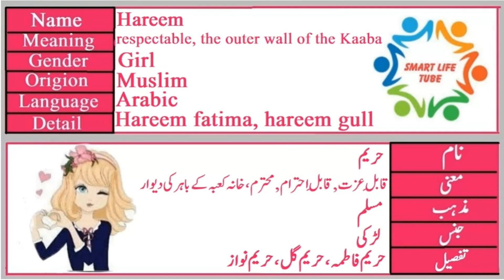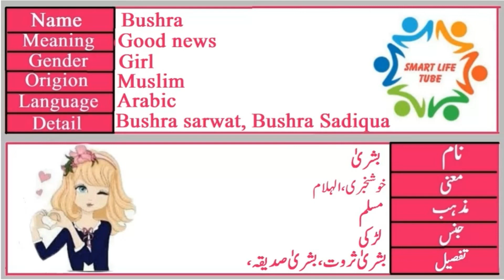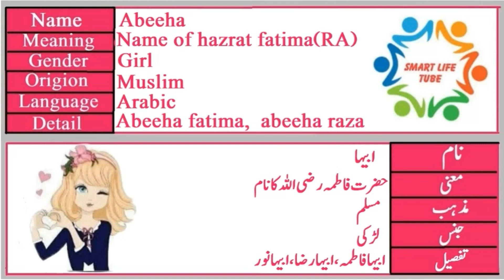Nazia , Hareem , Abeeha & Bushra Name Meaning In Urdu & Hindi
Nazia Name Meaning In Urdu (Girl Name نازیہ)
Nazia is a Muslim Girl Name, it has multiple Islamic meaning, the best Nazia name meaning is TO BE PROUD, and in Urdu it means ناز کرنے والی.
Nazia  نازیہ name meaning in urdu | Nazia naam ka matlab kya hai | Nazia naam ke mayne By smart life tube Nazia نازیہ Name Meaning In Urdu Boys Name(Luckynumber,colour,stone)Muslim Islamic Kids/Baby Names (Boys and Girls) with Urdu Meaning, Popular and Famous Names
Urdu names and meanings, Urdu name dictionary of Nazia نازیہ , and other Boy names. Urdu names meaning dictionary for Muslim boys, and Muslim girls, Urdu baby name like Nazia نازیہ and others. A complete Urdu names dictionary, a complete Arabic and Islamic name encyclopedia for new born babies. Nazia نازیہ Urdu names English meaning. Check Nazia نازیہ name English and Urdu spelling.
Nazia نازیہ name ka matlab/Meaning kya hai
Hareem Name Meaning In Urdu (Girl Name حریم)
Hareem is a Muslim Girl Name, it has multiple Islamic meaning, the best Hareem name meaning is Respectable, and in Urdu it means قابلِ عزت, قابلِ احترام, محترم
Hareem  حریم name meaning in urdu | Hareem naam ka matlab kya hai | Hareem naam ke mayne By smart life tube Hareem حریم Name Meaning In Urdu Boys Name(Luckynumber,colour,stone)Muslim Islamic Kids/Baby Names (Boys and Girls) with Urdu Meaning, Popular and Famous Names
Urdu names and meanings, Urdu name dictionary of Hareem حریم , and other Boy names. Urdu names meaning dictionary for Muslim boys, and Muslim girls, Urdu baby name like Hareem حریم and others. A complete Urdu names dictionary, a complete Arabic and Islamic name encyclopedia for new born babies. Hareem حریم Urdu names English meaning. Check Hareem حریم name English and Urdu spelling.
Hareem حریم name ka matlab/Meaning kya hai
Abeeha Name Meaning In Urdu (Girl Name ابیہا)
Abeeha is a Muslim Girl Name, it has multiple Islamic meaning, the best Abeeha name meaning is The Name Of Hazrat Fatima R.A, and in Urdu it means حضرت فاطمہ رضی اللہ کا نام.
Abeeha  ابیہا name meaning in urdu | Abeeha naam ka matlab kya hai | Abeeha naam ke mayne By smart life tube Abeeha ابیہا Name Meaning In Urdu Boys Name(Luckynumber,colour,stone)Muslim Islamic Kids/Baby Names (Boys and Girls) with Urdu Meaning, Popular and Famous Names
Urdu names and meanings, Urdu name dictionary of Abeeha ابیہا , and other Boy names. Urdu names meaning dictionary for Muslim boys, and Muslim girls, Urdu baby name like Abeeha ابیہا and others. A complete Urdu names dictionary, a complete Arabic and Islamic name encyclopedia for new born babies. Abeeha ابیہا Urdu names English meaning. Check Abeeha ابیہا name English and Urdu spelling
Bushra Name Meaning In Urdu (Girl Name بشریٰ)
Bushra is a Muslim Girl Name, it has multiple Islamic meaning, the best Bushra name meaning is Good News, and in Urdu it means خوشخبری.
Bushra  بشریٰ name meaning in urdu | Bushra naam ka matlab kya hai | Bushra naam ke mayne By smart life tube Bushra بشریٰ Name Meaning In Urdu Boys Name(Luckynumber,colour,stone)Muslim Islamic Kids/Baby Names (Boys and Girls) with Urdu Meaning, Popular and Famous Names
Urdu names and meanings, Urdu name dictionary of Bushra بشریٰ , and other Boy names. Urdu names meaning dictionary for Muslim boys, and Muslim girls, Urdu baby name like Bushra بشریٰ and others. A complete Urdu names dictionary, a complete Arabic and Islamic name encyclopedia for new born babies. vBushra بشریٰ Urdu names English meaning. Check Bushra بشریٰ name English and Urdu spelling
urdu name
hindi name
hindi name
pakistani name
indian name
best name
top name